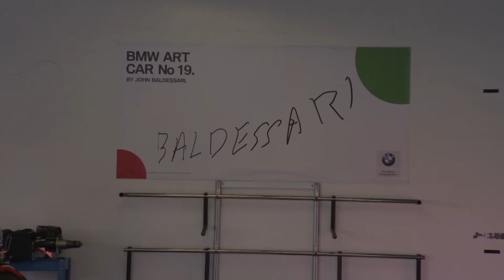BMW Art Car John Baldessari 24h Daytona 2017 - Preparations | AutoMotoTV